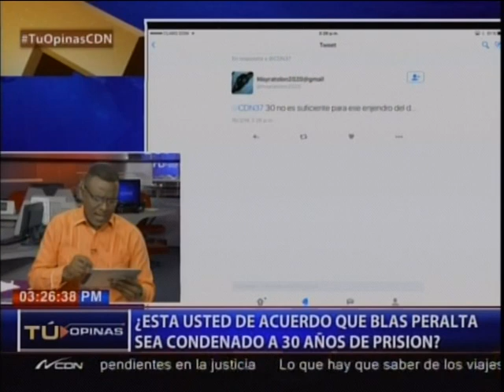¿Está usted de acuerdo que Blas Peralta sea condenado a 30 años de prisión? 3